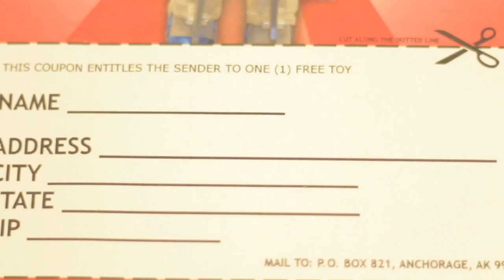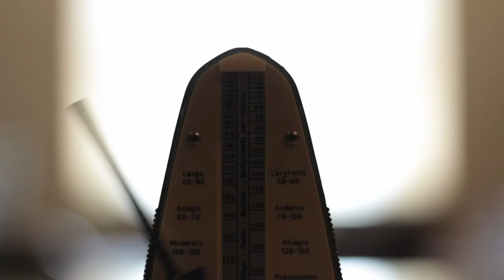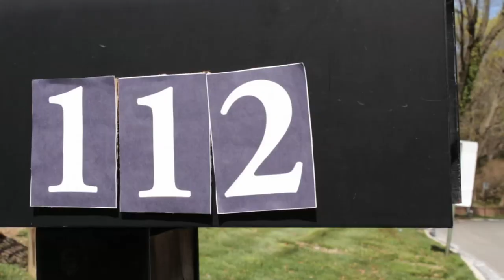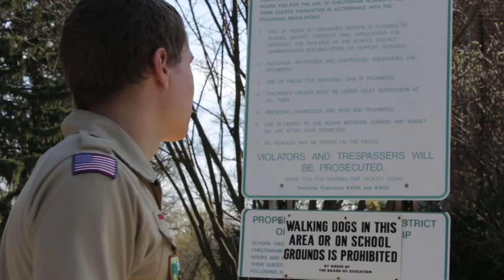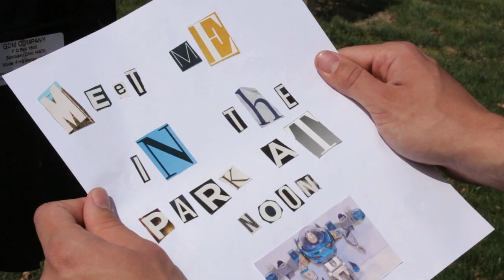Return to Sender - Ben Rossman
A boy and a girl meet following a mail-related mishap and find what they've always been looking for. Written and directed by Ben Rossman. Starring Avery Margerum and Autumn Bartholetti. Editing by Gabe Cohen. Special thanks to Gabe Cohen and Sam Rossman.